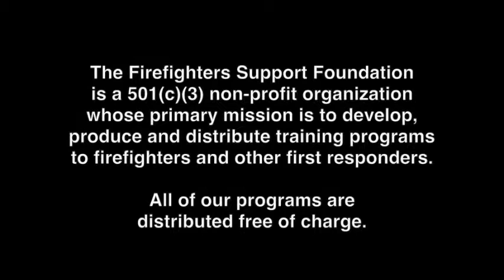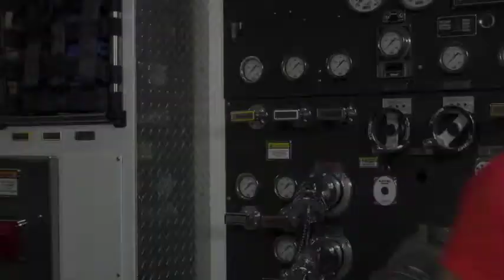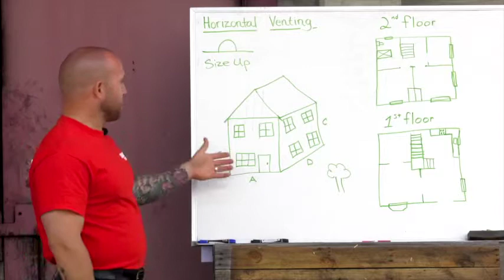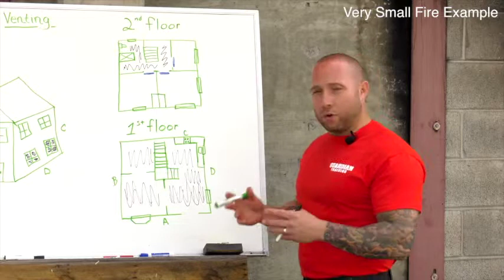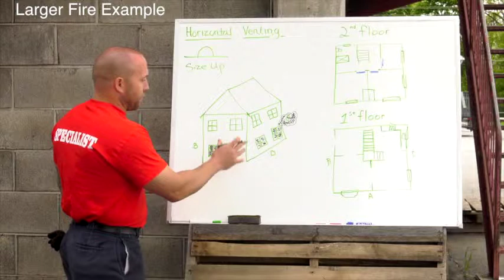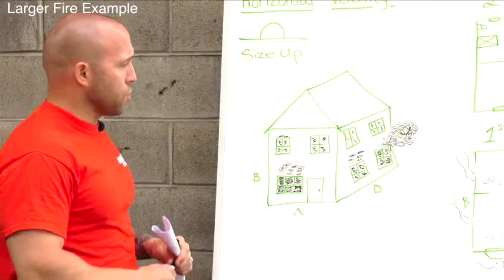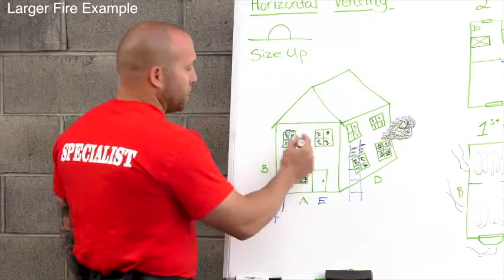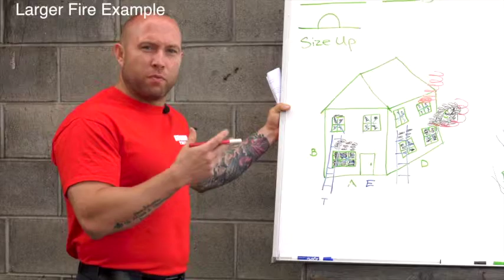Essential Horizontal Ventilation Skills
This program delves into the essentials when, what, and how to vent, from both the exterior and interior.